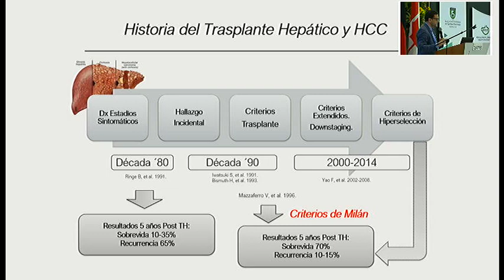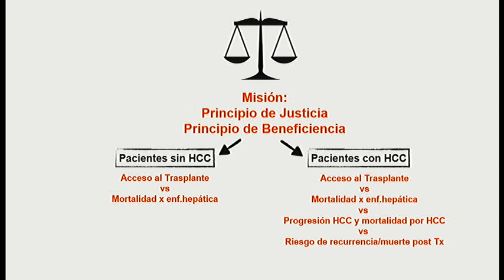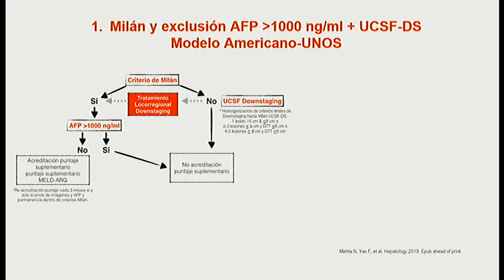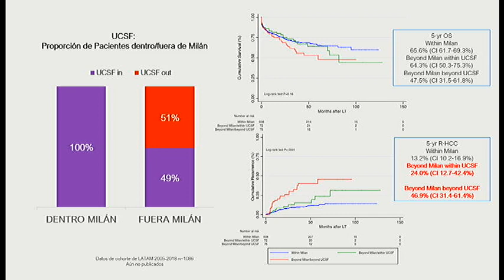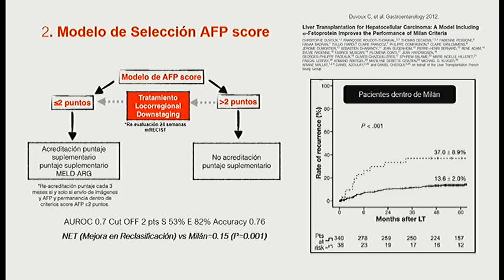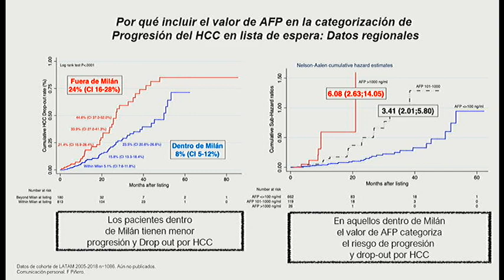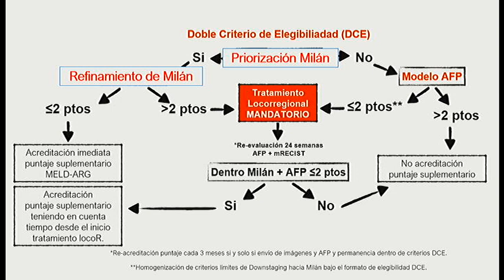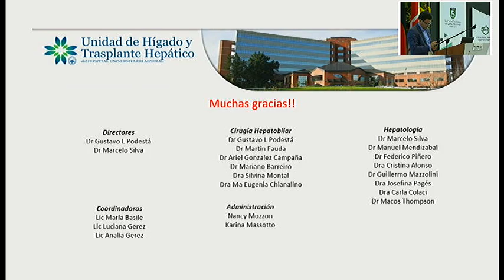¿Cuál es el mejor modelo de selección de candidatos a trasplante hepático....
Federico Piñero, MD.